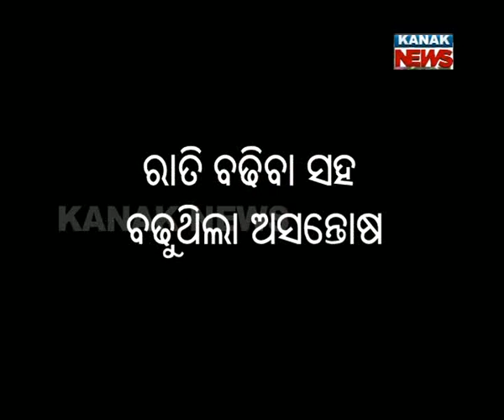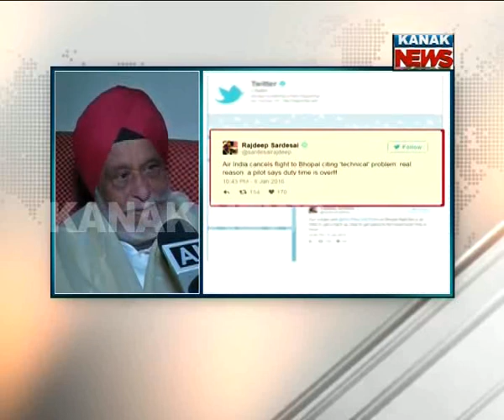VIP Midnight Drama at Bhubaneswar Airport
Tathagata Satpathy sits at the airport at night